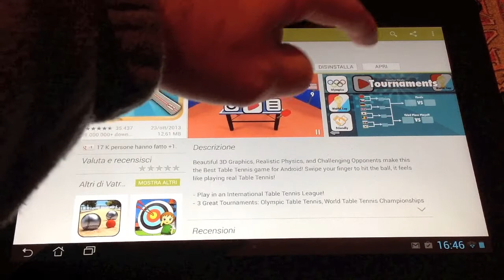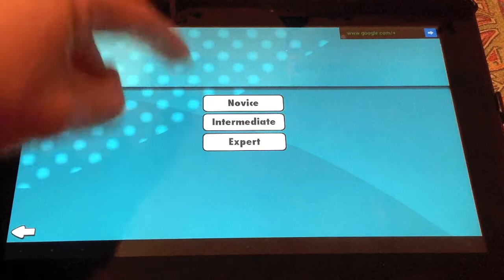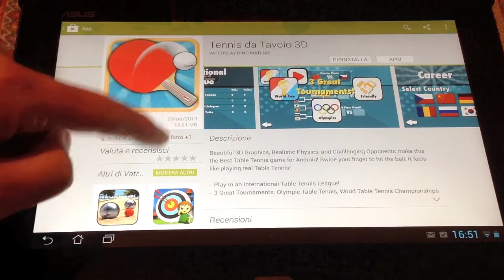Gioco di ping pong per Android gratis in Play Store